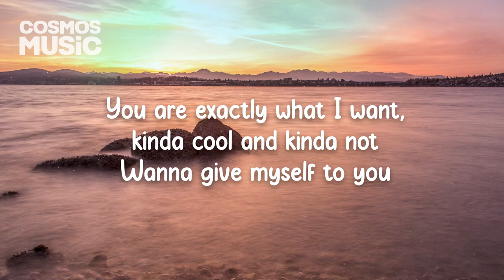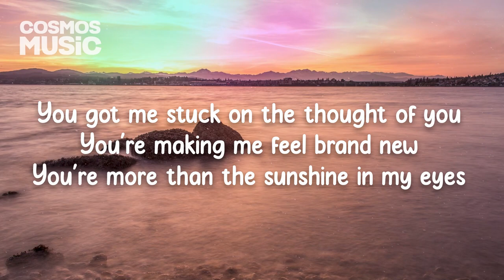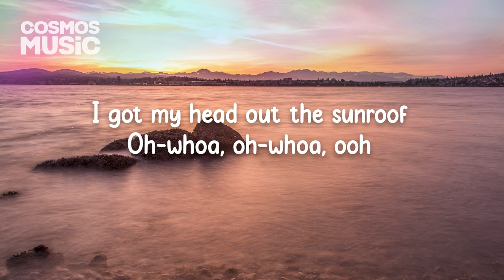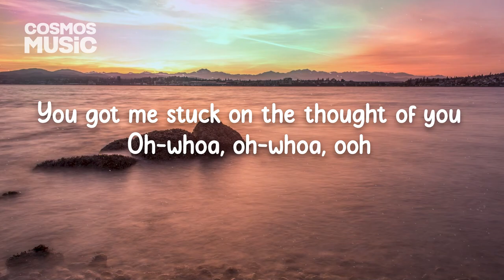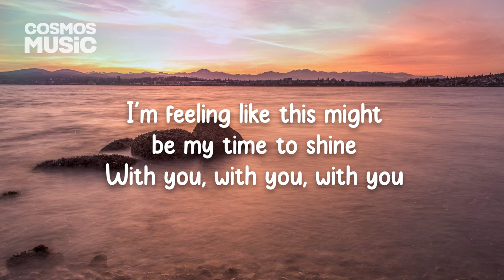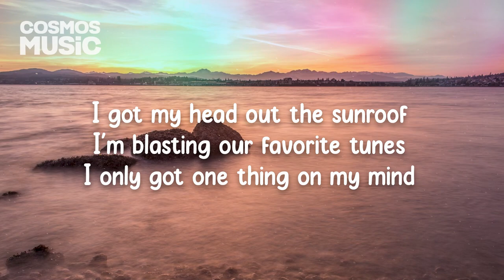"Sunroof" by Nicky Youre & dazy (Lyrics)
"Wise sayings often fall on barren ground, but a kind word is never thrown away."
- Arthur Helps

Woah woah
Woah ooo
Woah woah
Woah ooo

(Guitar solo)